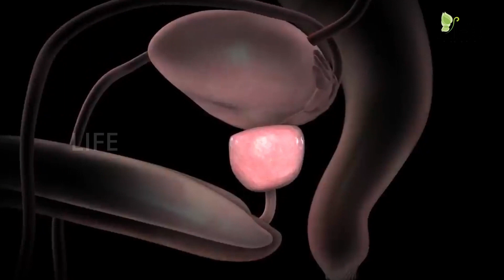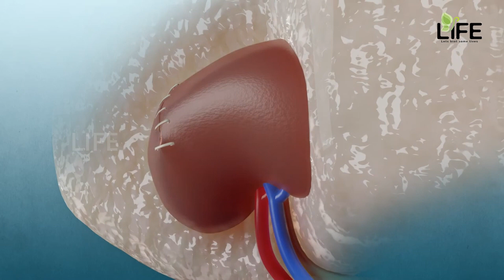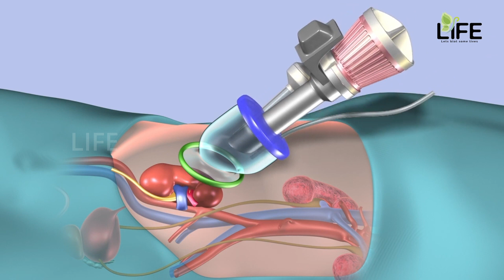യൂറോളജിയിൽ റോബോട്ടിക് സർജറിയുടെ സാധ്യതകൾ | Robotic Surgery in Urology | Life Media | Dr. Surdas R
യൂറോളജിയിൽ റോബോട്ടിക് സർജറിയുടെ സാധ്യതകൾ | Robotic Surgery in Urology  | The Life Media | Dr. Surdas .R

യൂറോളജിയിൽ, മൂത്രസഞ്ചി, കിഡ്നി, പ്രോസ്റ്റേറ്റ് ക്യാൻസറുകൾ അല്ലെങ്കിൽ ഈ അവയവങ്ങളുടെ മറ്റ് അർബുദമല്ലാത്ത അവസ്ഥകൾ പോലുള്ള വിവിധ അവസ്ഥകൾ ചികിത്സിക്കാൻ റോബോട്ട് സഹായത്തോടെയുള്ള ശസ്ത്രക്രിയ ഉപയോഗിക്കുന്നു.

Dr. Surdas .R
MBBS, MS (Gen Surgery), MCh Urology
Senior Consultant - Urology, Aster MIMS Hospital, Calicut

We provide health and medical information to improve the health and well-being of people and the communities they live in: